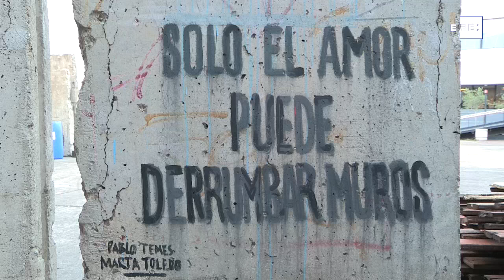Fragmento argentino del Muro de Berlín: el más grande fuera de Alemania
Buenos Aires, 19 nov (EFE).- La noche del 9 de noviembre de 1989, un grupo de periodistas prepara en Buenos Aires el lanzamiento de una "newsmagazine" mientras observa a la distancia la caída del Muro de Berlín. Dos eventos inconexos que culminan en la travesía hacia Argentina del mayor fragmento del muro fuera de Alemania y la oportunidad para un artista de plasmar su obra sobre la pieza.
Imágenes: Julieta Barrera.
Edición y locución: Diego Saganome.